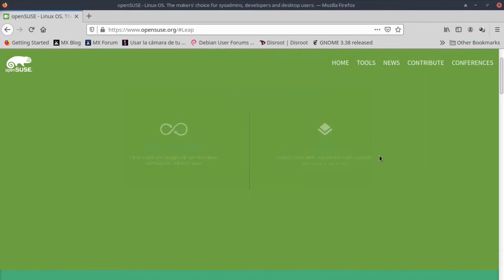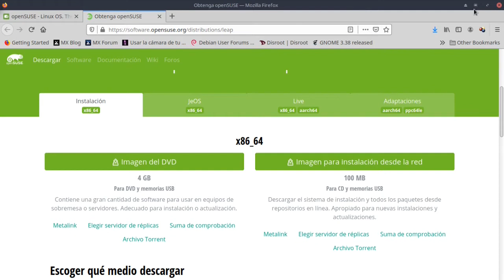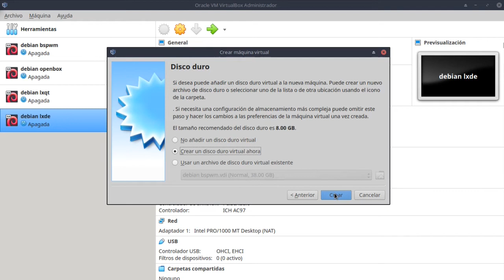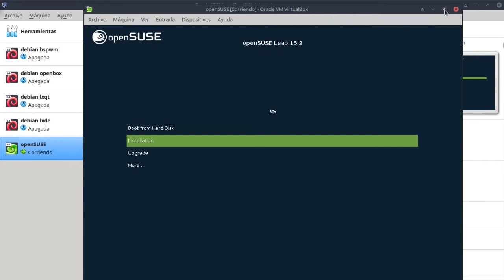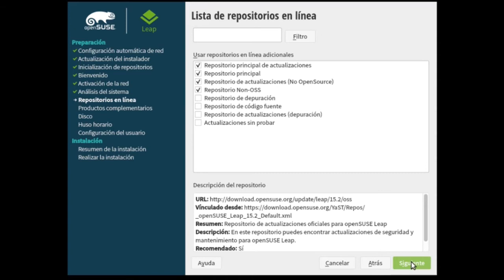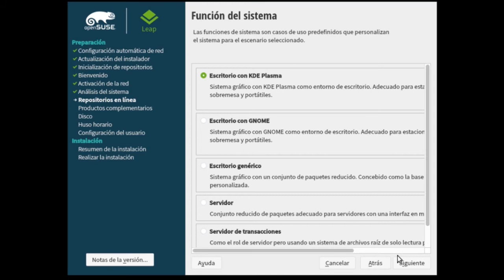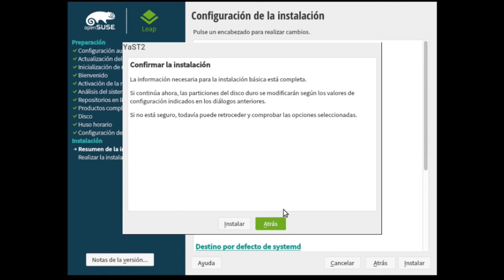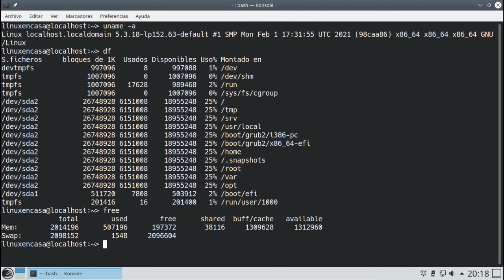Como INSTALAR openSUSE en VirtualBox [V135]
Instalación de la Versión openSUSE Leap 15.2 en Máquina Virtual Oracle VM VirtualBox.

00:00  Intro
00:24  Descarga de imagen de instalación ISO
01:24  Verificar de imagen con sha256
02:14  Creación de Máquina Virtual
04:02  Instalación de openSUSE
08:35  Primer reinicio y prueba

Detalles Técnicos:
OS:  GNU/Linux openSUSE Leap 15.2 x86_64
Kernel:  5.3.18-lp152.63-default
DE:  KDE

Máquina Virtual:
Oracle VM VirtualBox Versión 6.1.6